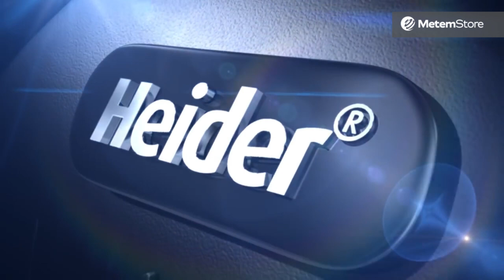Heider Pro Zoom X1 Long Distance Land Telescope - 60 Times Magnification Power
By 20-60 times magnification, you can zoom in on various distant various objects. This fantastic telescope will satisfy all your needs whether using it for nature observation, sports hunting or astronomy. These land telescopes are great for children and adults of all ages.